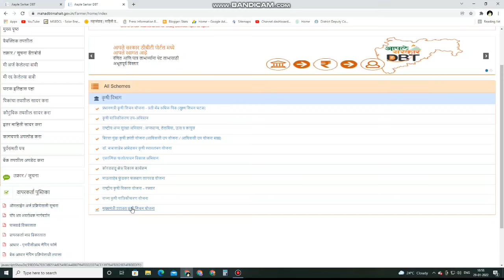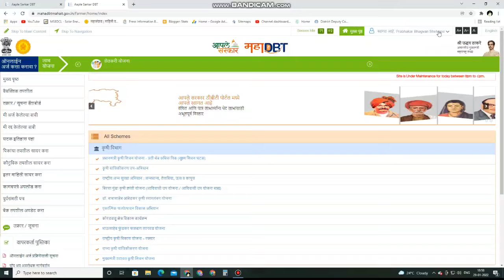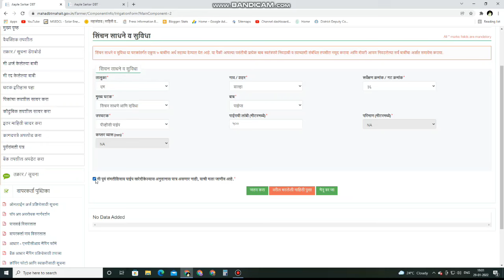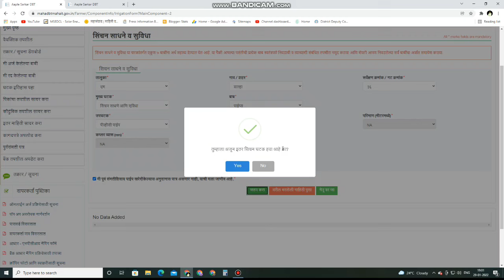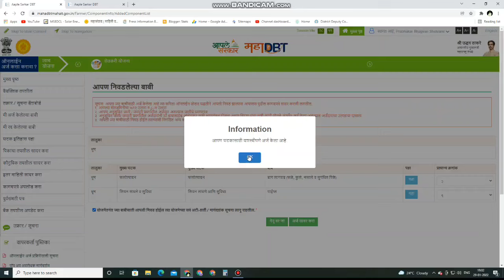पाईप लाईन अनुदान, करा ऑनलाईन अर्ज | Pipe line subsidy 2022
पाईप लाईन अनुदान योजना
Pipe line subsidy Maharashtra